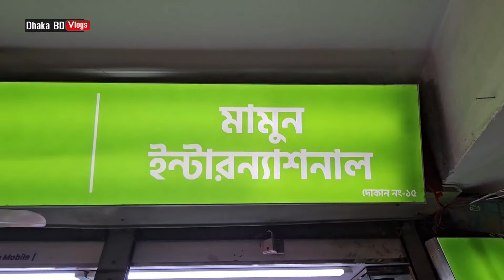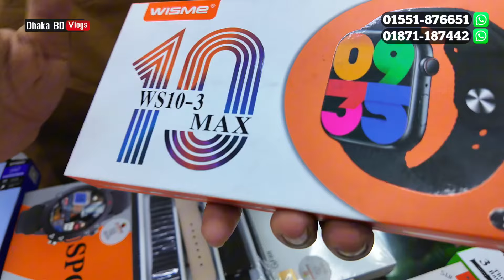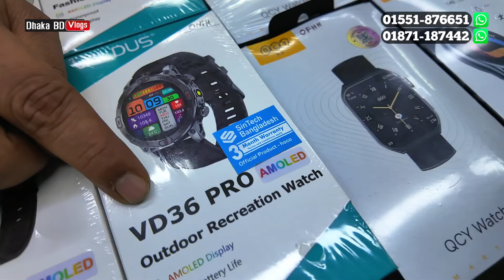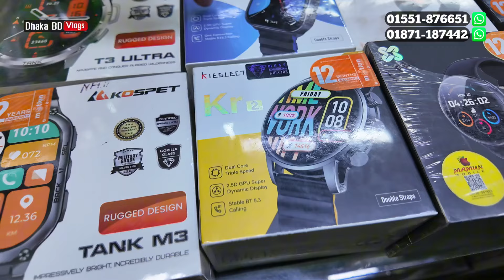মাত্র ৫৯৯ টাকায় স্মার্ট ওয়াচ কিনুন ⌚ Smartwatch price in Bangladesh 2024 ⌚ Android Smartwatch price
দোকানের ঠিকানা :
মামুন ইন্টারন্যাশনাল || ৩য় তলা || দোকান নং: ১৫ || কো-অপারেটিভ মার্কেট, মিরপুর ১, ঢাকা ১২১৬
   ★★★★ বৃহস্পতিবার মার্কেট বন্ধ ★★★★

আসসালামু আলাইকুম সবাই কেমন আছেন, আশা করি সবাই ভালো আছেন, আজকের এই ভিডিওতে আমি আপনাদেরকে smart watch price এর সম্পর্কে কিছু ধারণা  দেয়ার চেষ্টা করেছি,আশা করি ভিডিওটি আপনাদের অনেক ভালো লেগেছে,যদি ভালো লাগে, আমার এই চ্যানেলটিকে সাবস্ক্রাইব করবেন,সকলে ভালো থাকুন সুস্থ থাকুন,ধন্যবাদ সবাইকে